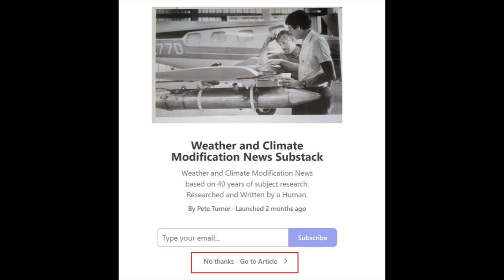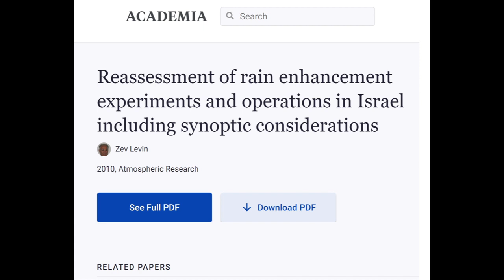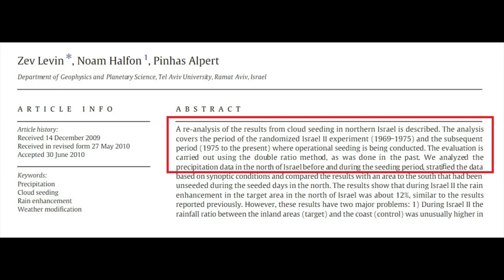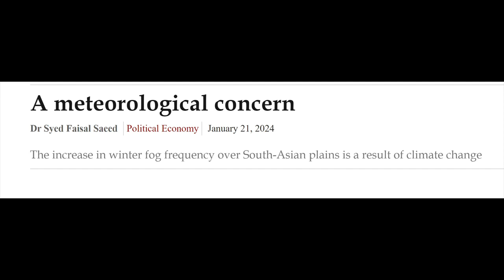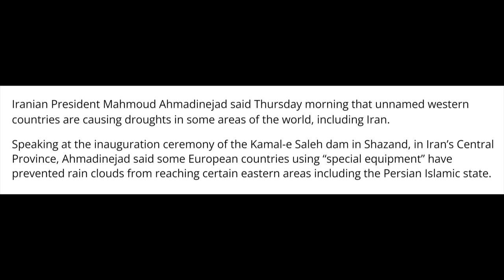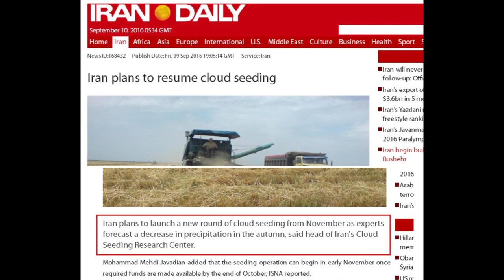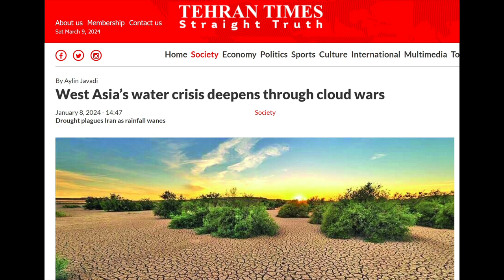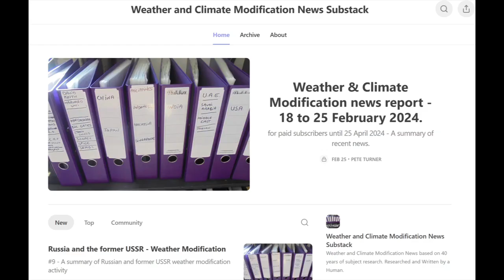I.W.W. - Israel & Iran - Weather Modification activity - 1954 onwards.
Source
Israel
1954
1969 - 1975: The Second Israeli Randomized Cloud Seeding Experiment
Iran
2008